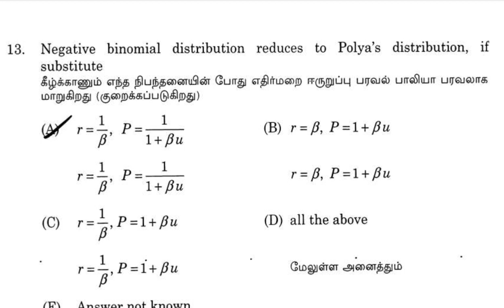Combined Statistical Service 2023- Research Assistant Question Paper and Solutions Part I